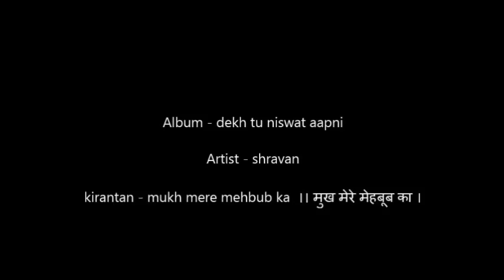Vani gayan ।। shravan ।। mukh mere mehbub ka ।। मुख मेरे मेहबूब का ।।#2011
।।mukh mere mehbub ka ।।मुख मेरे मेहबूब का।।

Album - dekh tu niswat aapni

Artist - shravan JI

kirantan - mukh mere mehbub ka  ।। मुख मेरे मेहबूब का ।